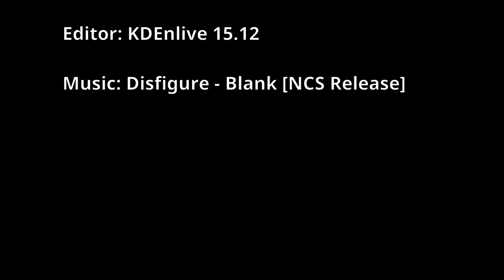F550 2015 second cut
Platform: DJI F550 frame, E300 propulsion set, Naza V2, SimpleBGC gimbal
Camera: Mobius ActionCam, Lens C, 1080p@30fps
Editor: KDEnlive 15.12